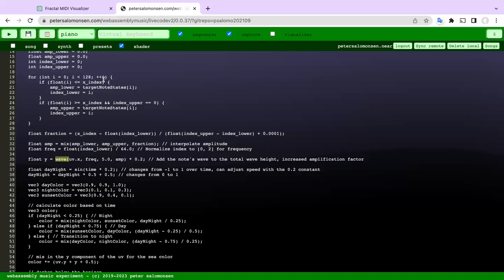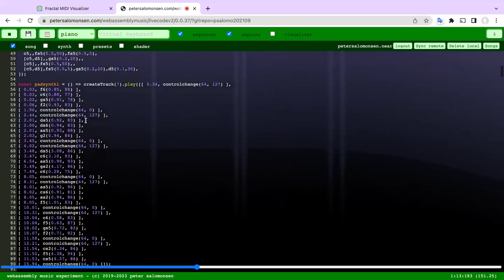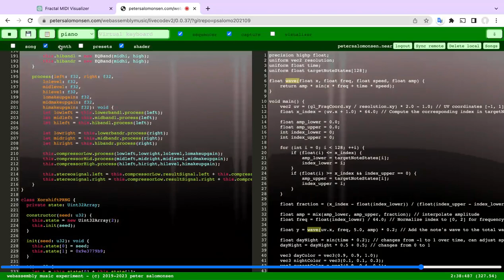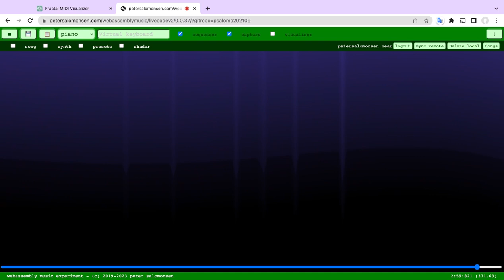Browsing through the code of WebAssembly Music track "Much"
Just me browsing through the sourcecode of the song Much, and in the beginning with focus on the shader source which is created with assistance from GPT-4.

Later in the video I'm showing the Javascript code for the music (MIDI sequence) and the synthesizer ( written in AssemblyScript ). Notice the compressor / limiter code.